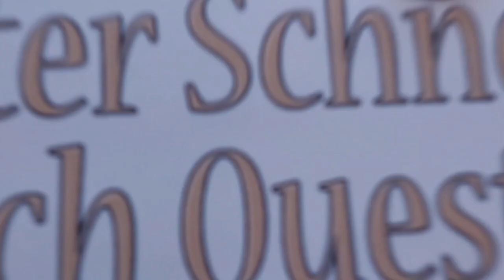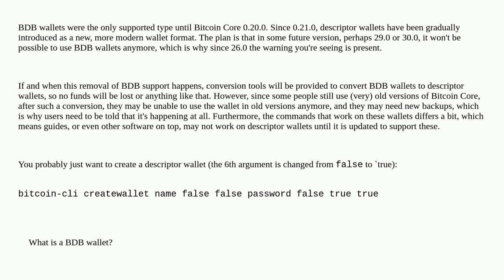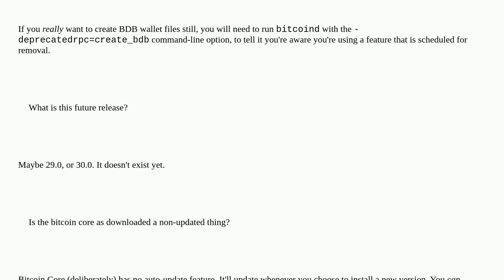Bitcoin: Tried to create a wallet, ran into an error. How do I create a wallet using Bitcoin Core...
Tried to create a wallet, ran into an error. How do I create a wallet using Bitcoin Core on Linux that I can then connect with mining?

A special thanks goes out to the community

  miner-configuration bitcoind bitcoin-core full-node wallet